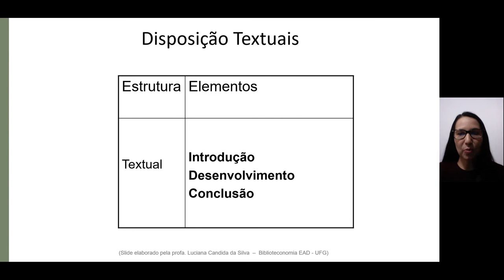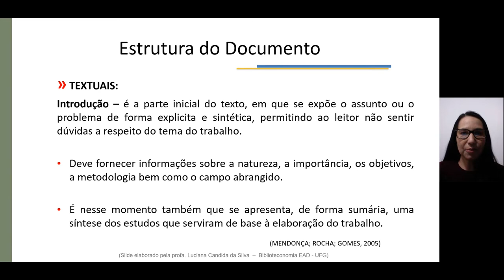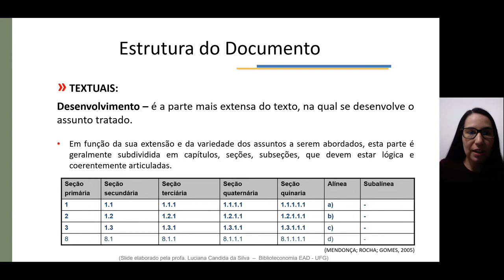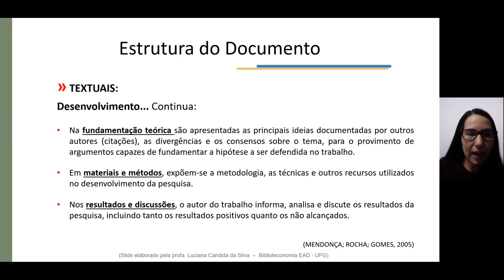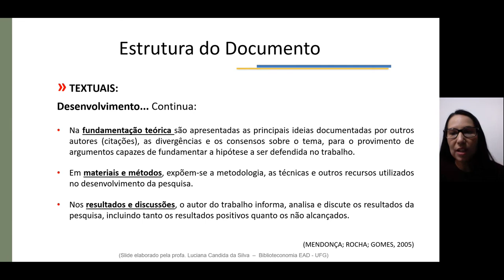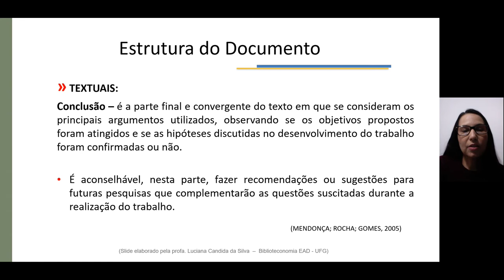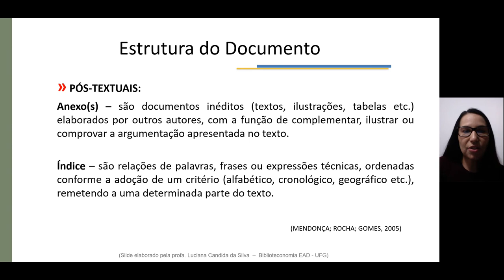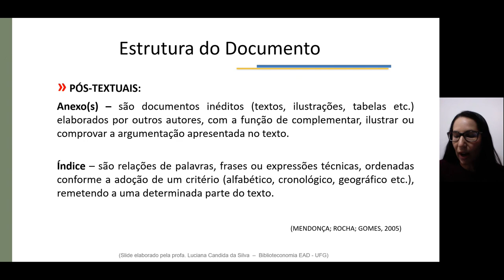Biblioteconomia EAD - Estrutura do Trabalho Acadêmico - Elementos textuais e pós-textuais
Curso: Biblioteconomia EAD
Disciplina: Estrutura do Trabalho Acadêmico
Aula: Estrutura do Trabalho Acadêmico - Elementos textuais e pós-textuais -  Aula 4 Parte II
Prof.ª Luciana Candida da Silva - FIC UFG